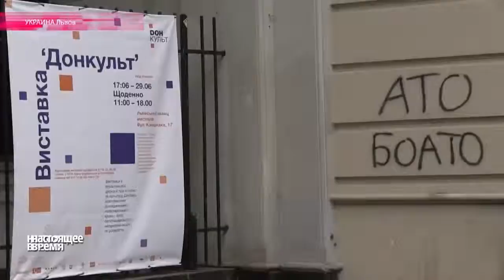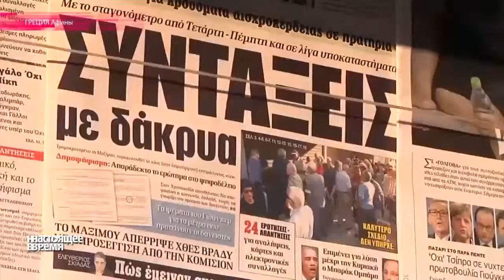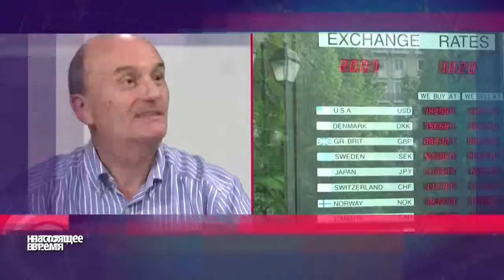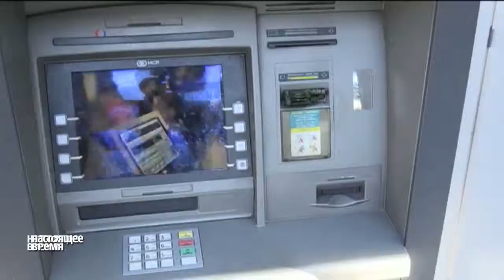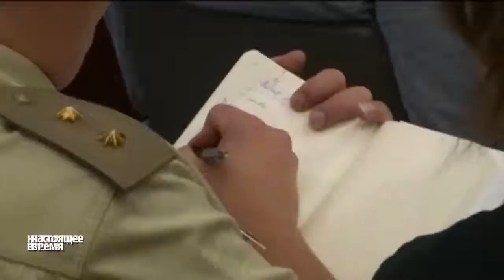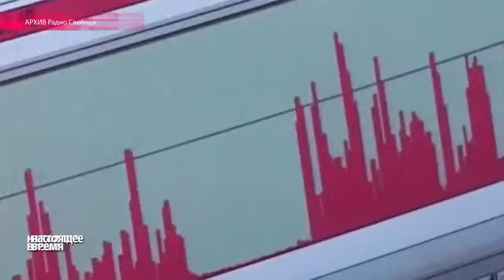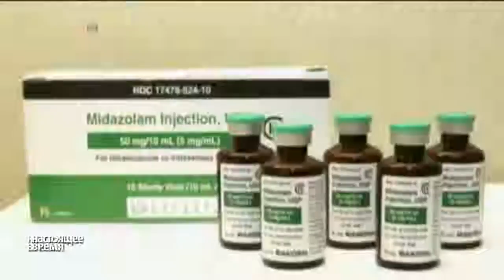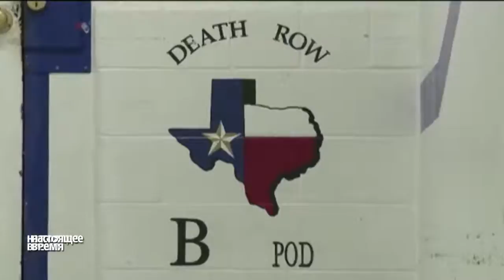«Настоящее Время» ЭФИР 30 июня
Что на самом деле значит для Греции «затянуть пояса»? США недооценили мощь «ИГ» и проигрывают войну в интернете. В Казахстане за 2 месяца погибла почти половина мировой популяции сайгаков. 20 лет Радио Свобода в Праге. «НВ» - 30 июня